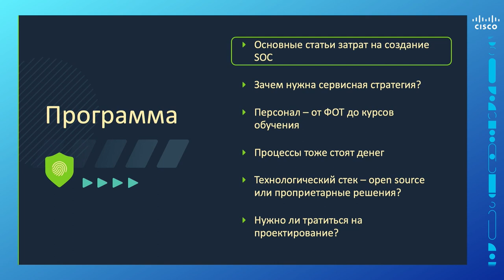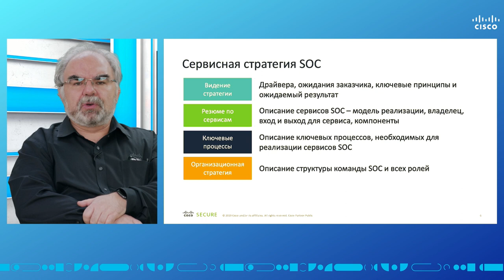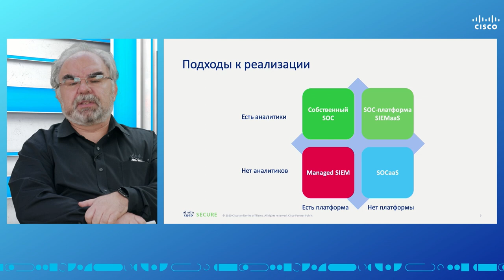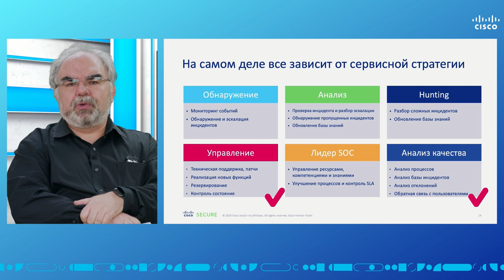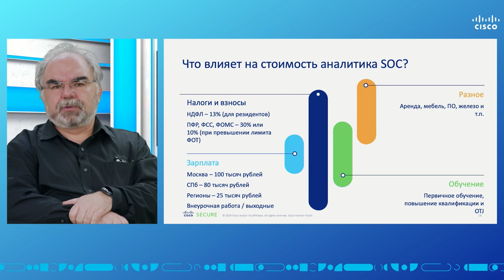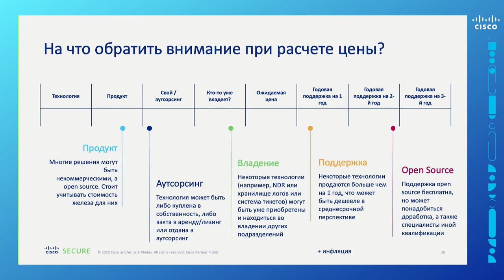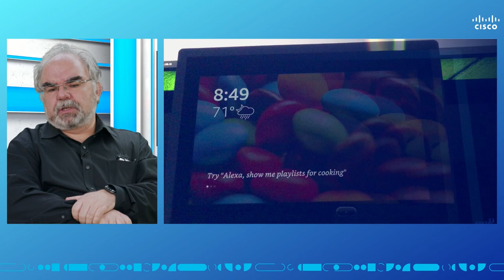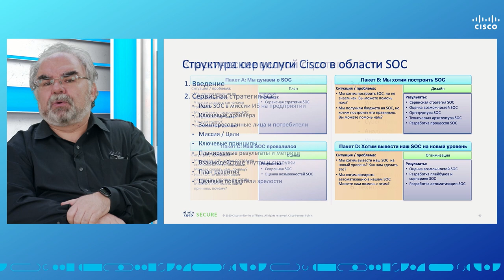SOC-Форум 2021 — Эфир Cisco. Алексей Лукацкий: Сколько стоит SOC построить?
Считаем все затраты на построение центра мониторинга и выясняем, какие опции будут наиболее выгодными в каждом конкретном случае — вместе с Алексеем Лукацким в эфире компании Cisco, live-партнёра SOС-Форума 2021.

Бизнес-консультант по кибербезопасности компании Cisco Алексей Лукацкий продолжил эфир Cisco в рамках SOC-Форума 8 декабря 2021 года — он представил доклад о том, как подсчитать стоимость создания собственного SOC-a. Эксперт подробно разобрал все аспекты создания центра мониторинга — начиная с покупки дорогостоящих коммерческих ИБ-решений и заканчивая тратами на рабочие места для сотрудников. Во сколько обойдутся квалифицированые аналитики SOC и их обучение? Что выгоднее — вкладывать свои средства в Threat Intelligence или отдать эту функцию на аутсорс? На эти и многие другие вопросы Алексей Лукацкий ответил в своём докладе, а заодно поделился калькулятором, который позволяет быстро оценить и сопоставить различные варианты построения центра мониторинга ИБ.

Онлайн-вещание компании Cisco велось на главной странице SOC-Форума 8 декабря 2021 года. Компания Cisco, мировой лидер в области кибербезопасности, выступила live-партнёром форума.
Прозвучавшие в студии выступления стали квинтэссенцией 20-летнего опыта компании по мониторингу ИБ и реагированию на инциденты, построению собственного SOC-а и предоставлению услуг центра мониторинга ИБ. Специалисты Cisco поделились лучшими практиками по созданию и эксплуатации SOC-ов, а также рассказали о самых распространённых ошибках, которые допускают компании в процессе SOC-остроения. Зрители прямого эфира смогли задать интересующие их вопросы сотрудникам Cisco, а также принять участие в розыгрыше ценных призов.

Доклады в рамках эфира Cisco на SOC-Форуме:
• Руслан Иванов (консультант-архитектор по кибербезопасности): Пирамида зрелости мониторинга ИБ, или какие источники вам в первую очередь нужны для SOC?
➢ Алексей Лукацкий (бизнес-консультант по кибербезопасности): Сколько стоит SOC создать?
• Руслан Иванов (консультант-архитектор по кибербезопасности): SOC Lite — как проверить свои процессы и навыки в SOC-остроении, не тратя ни копейки?
• Алексей Лукацкий (бизнес-консультант по кибербезопасности): 21 ошибка при создании SOC — опыт проектов в России и странах СНГ

Все подробности, отчётные материалы, фотографии и записи трансляции публикуются на сайте